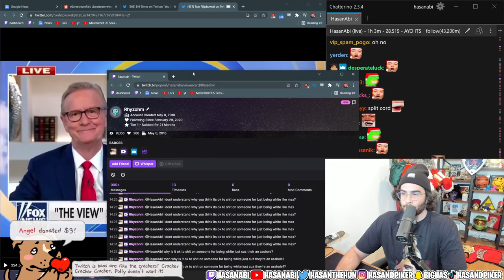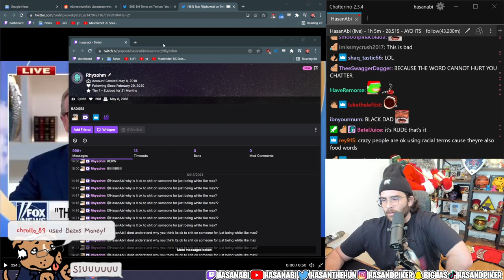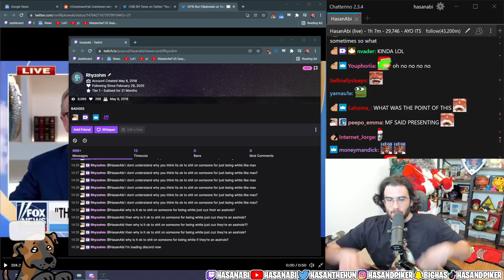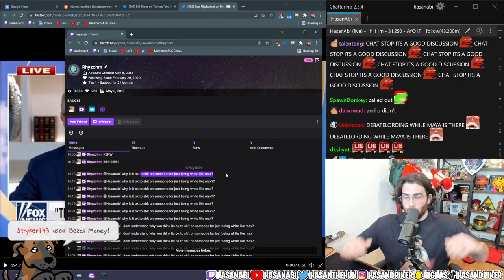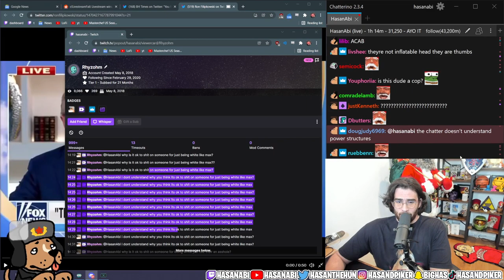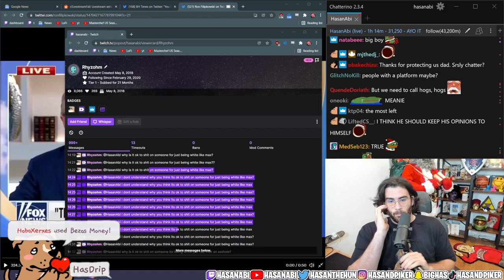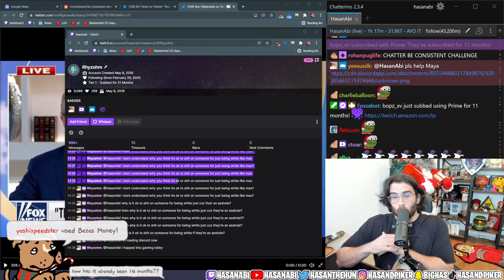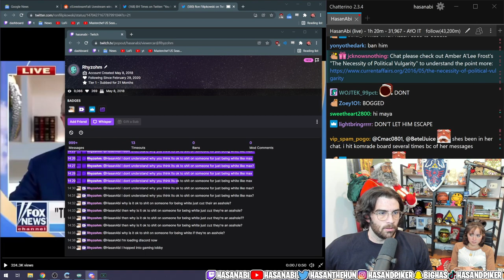HasanAbi DEBATES 21 Month Subscriber on the Slur DRAMA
Debate Lord is back folks!  After spamming in chat, Hasan caught wind of the questions a 21 months subscriber kept typing in chat.  To end the doubt chatter had, Hasan challenged him to get on discord an have a live debate where they.  The DEBATE LORD IS BACK.  Oh yeah, and our favorite Bird Girl, Maya, joins Hasan on stream.